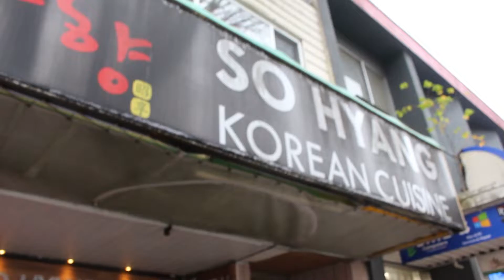VanCity Food Crew: So Hyang Korean Cuisine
Steve goes to Fraser St. in order to try this Korean restaurant! They had some soups that he's not familiar with so he wanted to check it out, and get some familiar dishes.

Mandoo: $11.95
Seolleongtang: $12.95

6345 Fraser St, Vancouver, BC V5W 3A3